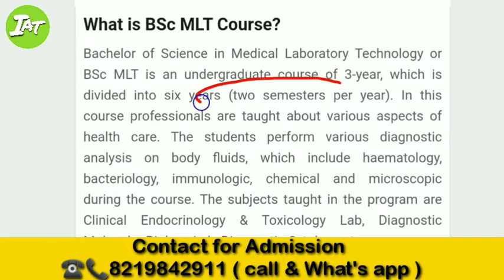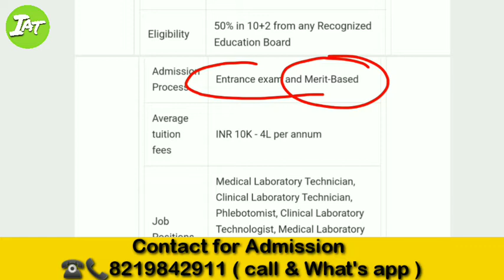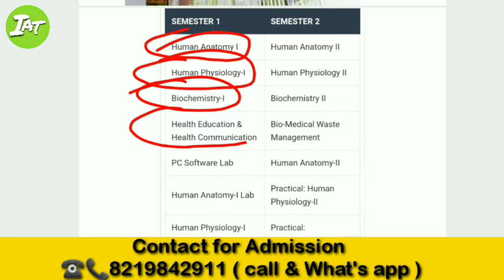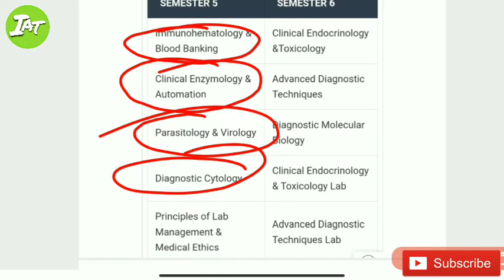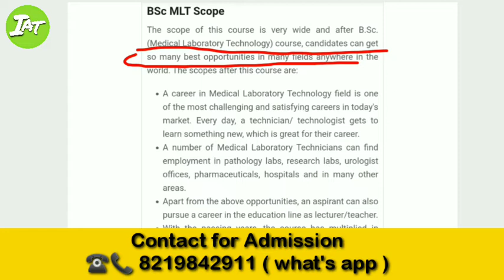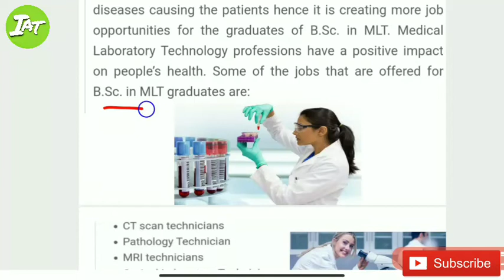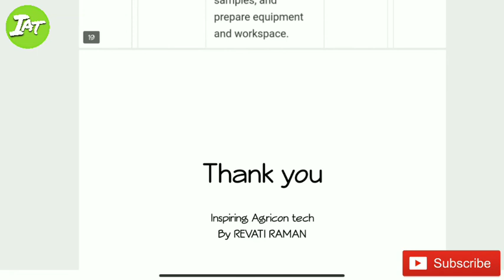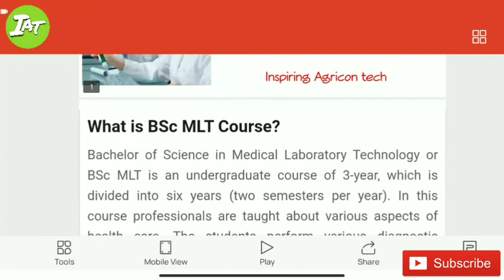Bsc in medical laboratory technology course eligiblity, admission process, Colleges, scope, salary